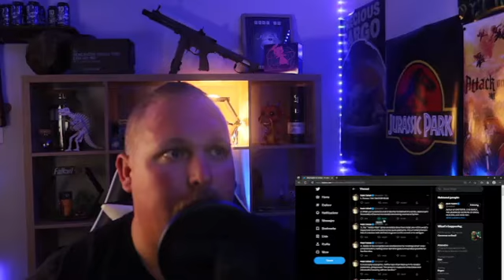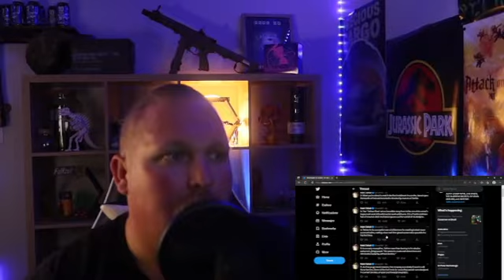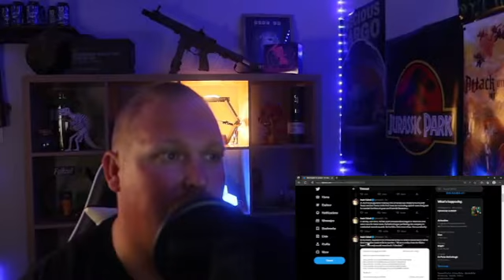TWITTER FILES BREAKS THE INTERNET